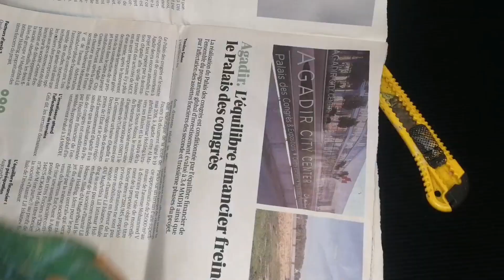porte bougies art recyclage artist حامل شموع بمواد بسيطة💥💥💥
إعادة تدوير العاب شموع# ديكور فن artist recyclage morocco porte bougies#art